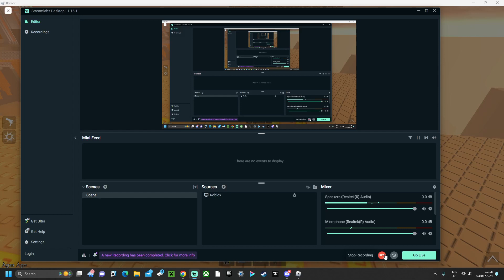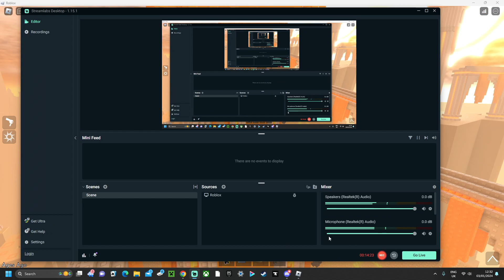ROBLOX Steep steps going to 1200 in wild west Deadly